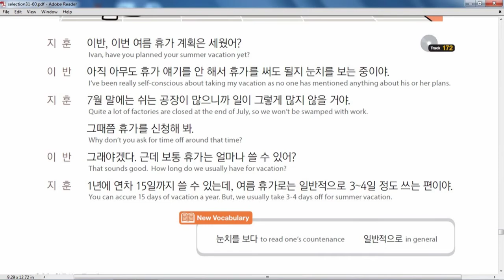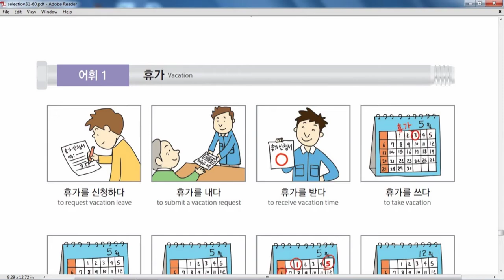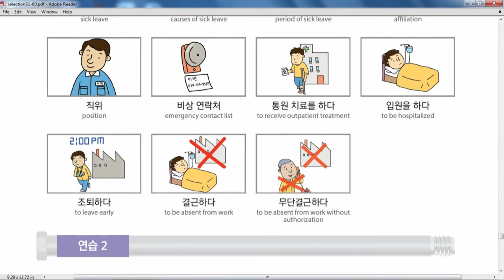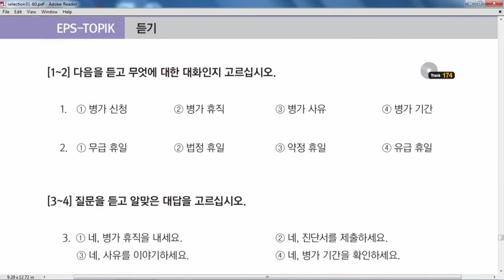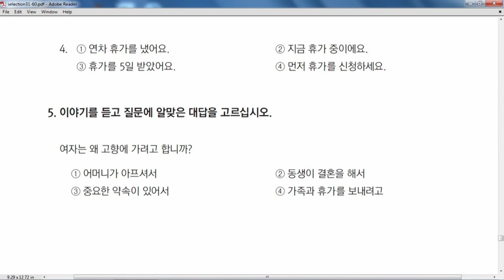Eps Topik Nepal Chapter-56 Eps_Course!! Eps_Nepal!!! DFK2019 Eps Topik Nepal 2019